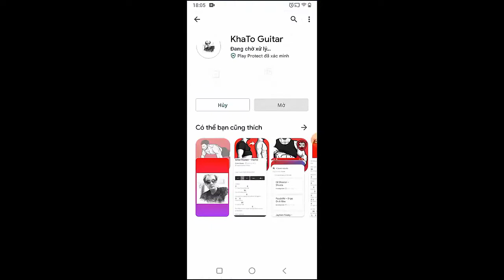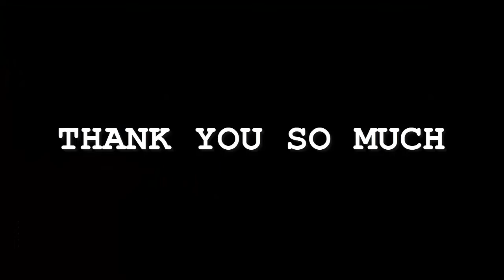Louis Tomlinson - Angels Fly | Guitar Tutorial